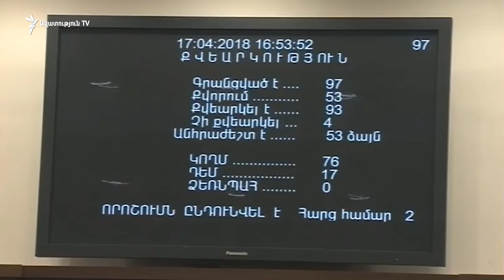Սերժ Սարգսյանը «Ելք»-ին խորհուրդ է տալիս Նիկոլ Փաշինյանին փողոցից բերել խորհրդարան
«Իմ շատ երիտասարդ գործընկերոջը, որը տեսնում եմ՝ քաղաքական մեծ ամբիցիաներ ունի, խորհուրդ եմ տալիս ղեկավարվել պառլամենտարիզմի կանոններով», - վարչապետ ընտրվելուց և խորհրդարանական ուժերին շնորհակալություն հայտնելուց հետո հայտարարեց Սերժ Սարգսյանը: